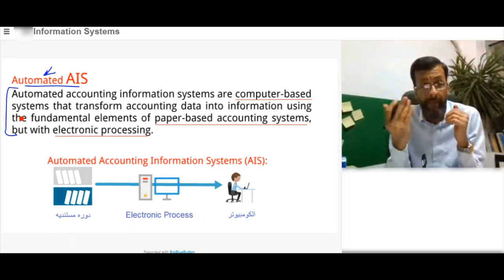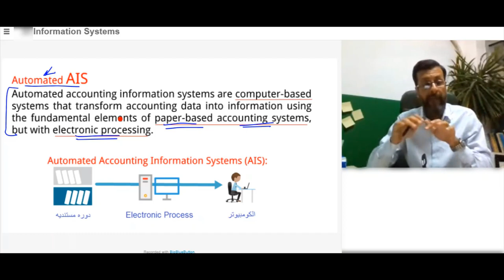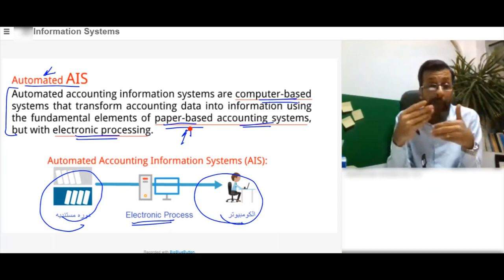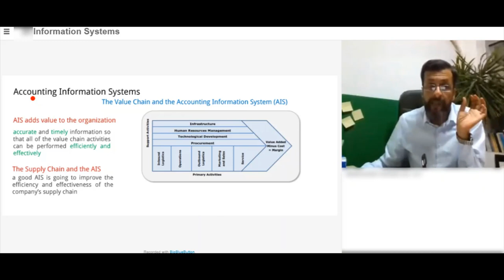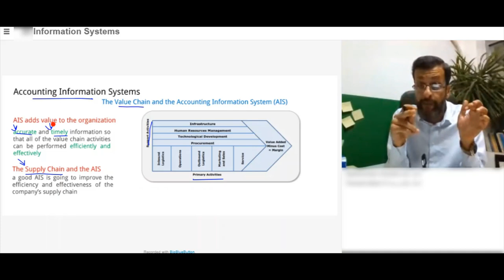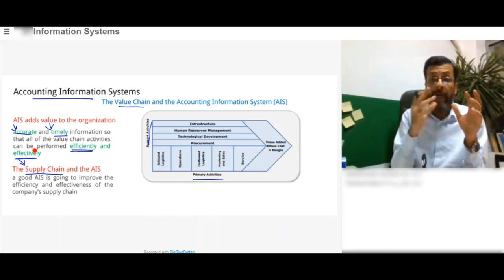F27/2 AIS and Supply chain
Tarek Naiem, Instructor, CMA

Develop yourself,
Educational Development